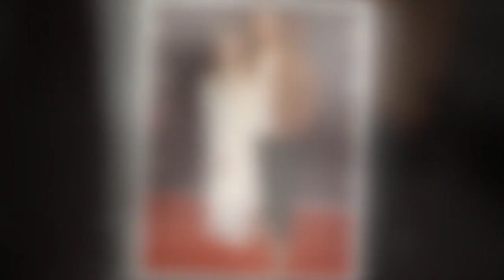Braless LeAnn Rimes bares all in see-through wedding dress